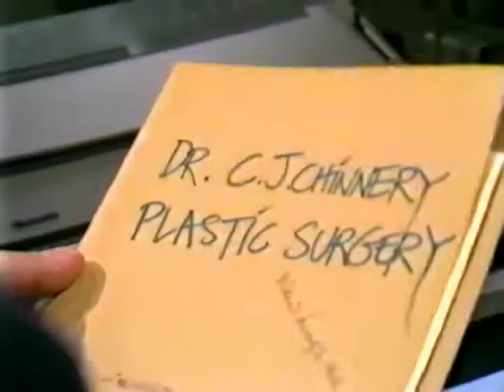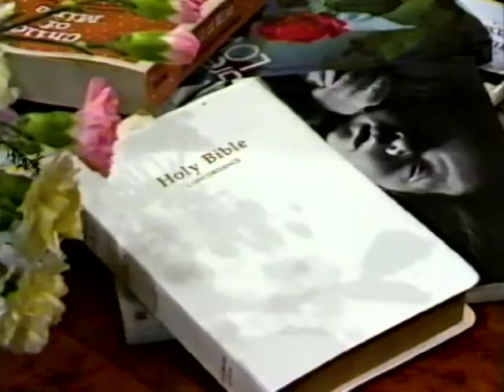GLOSS - SEASON 2 - EPISODE 10